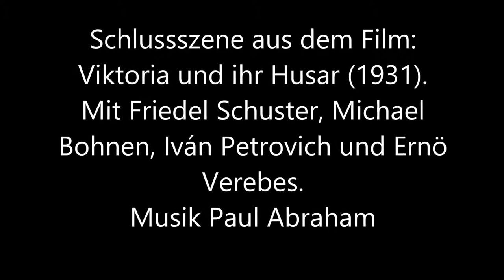Paul Abraham: Schlussszene aus Viktoria und ihr Husar (1931)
In dieser Schlussszene aus dem Film Viktoria und ihr Husar (1931) treten auf und singen: Friedel Schuster, Michael Bohnen, Iván Petrovich und Ernö Verebes. Regie Richard Oswald, Musik Paul Abraham.